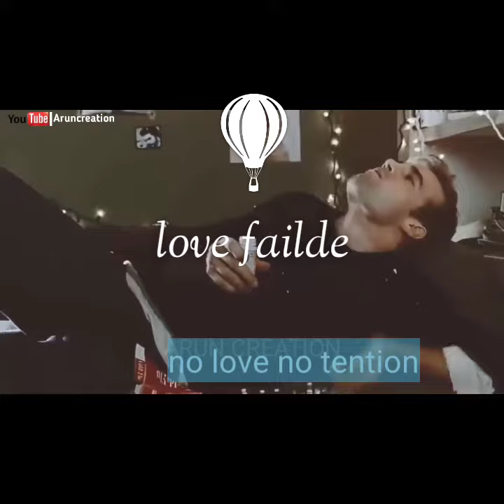July 2, 2021